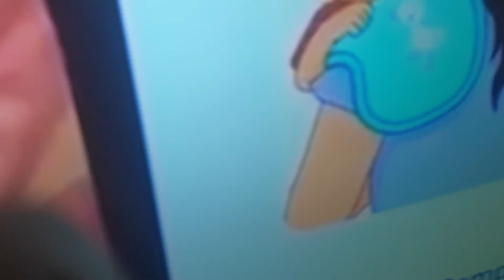22 mars 2021